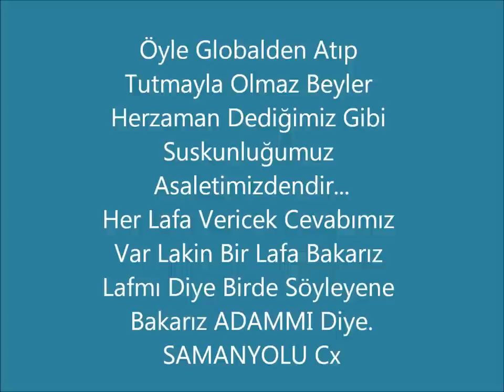Aquarius Server SamanYolu-PT Dağıtma 1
BÜYÜK EKRANDA İZLEYİN !